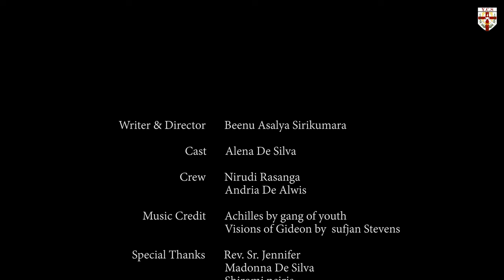AWAY FROM HARM - Short Movie | WINNER | Cardijn Day'23 | YCS Sri Lanka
We, the members of the Archdiocesan Committee of the Young Catholic Student Movement were successfully abled to organize a competition series under the categories of Photography, Art, Digital Art & Filmmaking with the theme of REVOLUTIONARY YOUNG GENERATION WITHOUT DRUGS.

The Short Movie, AWAY FROM HARM was able to achieve the First Place from the Short Movie Competition produced by the YCS Movement of St. Lawrence's Convent Cell, Colombo.

In addition, this creative art piece became able to achieve many more awards from the Cardijn Day 2023 Competition. BEENU ASALYA SIRIKUMARA, the Young talented individual was awarded as the BEST DIRECTOR, BEST SCRIPT WRITER, BEST CINEMATOGRAPHY AND LIGHTING, BEST DIRECTOR OF SOUNDS, BEST MOVIE EDITOR and also, ALENA DE SILVA was able to achieve a MERIT FOR ACTING for the same artwork.